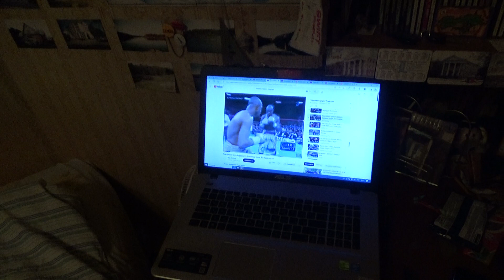На ночь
2 апреля
Заказ моей книги: